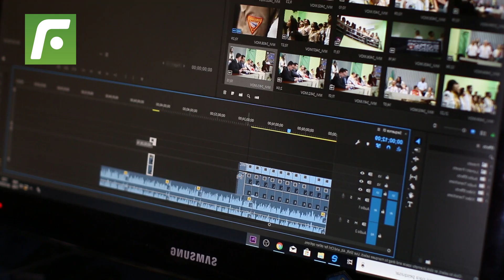🔍 Los futbolistas peruanos 📣 más ‘caseritos’ de Magaly Medina 😲